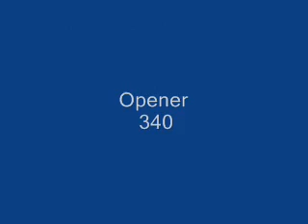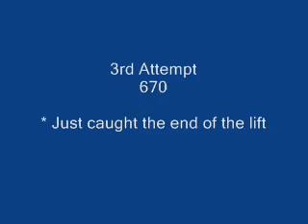Rich Sadiv totals 1390 @ 198 raw master's division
In my return to full meet competition I went 9 for 9. Squat 410, Bench 310 and Deadlift 670.